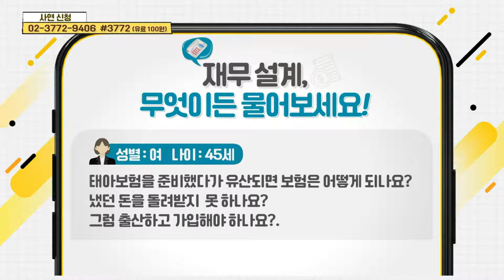쌍둥이는 보험에 따로 가입해야 할까? / 보험 가입 시, 아이가 많으면 할인해줄까? / 태아보험에 가입했는데 유산이 되면?_재무 설계 문의 (20210525)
Q. 쌍둥이는 보험에 따로 가입해야 할까?
Q. 보험 가입 시, 아이가 많으면 할인해줄까?
Q. 태아보험에 가입했는데 유산이 되면?